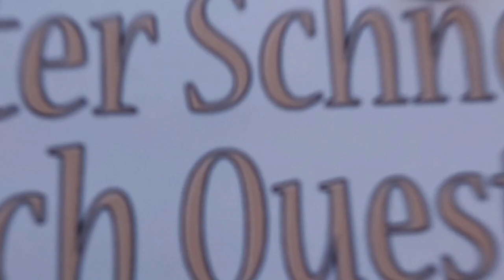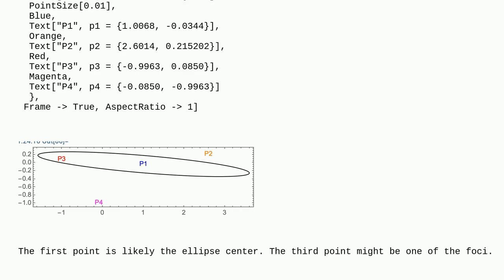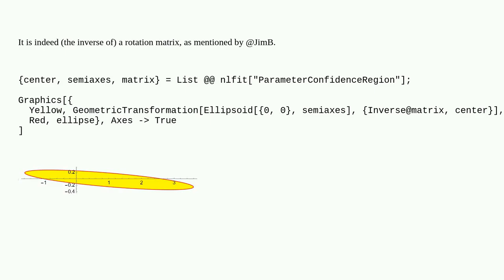Mathematica: Meaning of arguments in FittedModelsParameterEllipsoid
Meaning of arguments in FittedModelsParameterEllipsoid

A special thanks goes out to the community

  nonlinear fitting